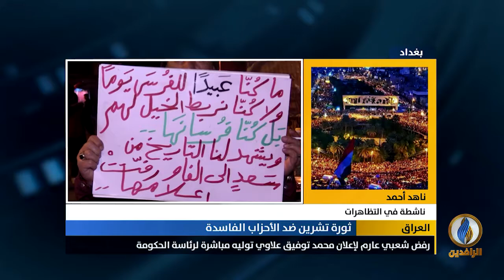مداخلة ناهد أحمد بشأن الرفض الشعبي لإعلان تولي محمد توفيق علاوي منصب رئاسة الحكومة